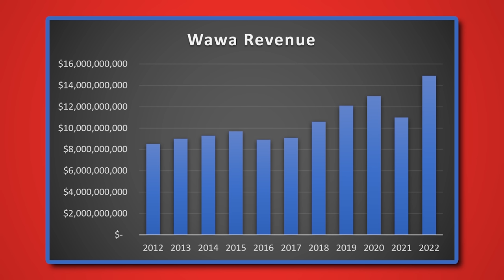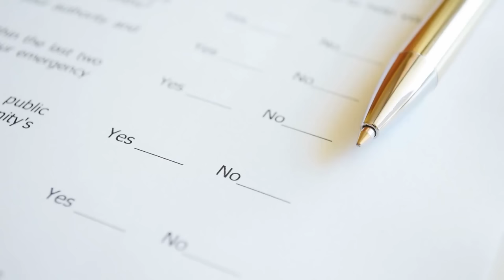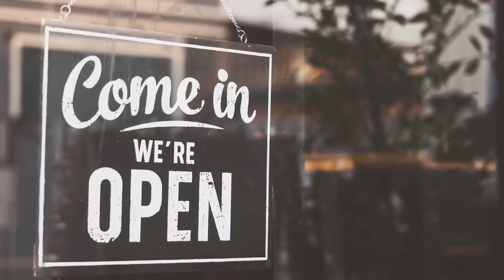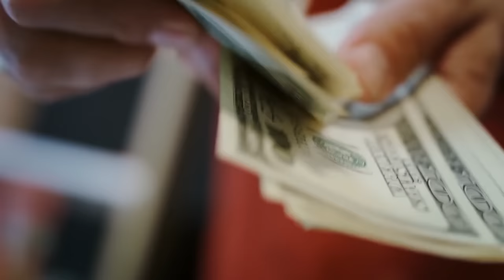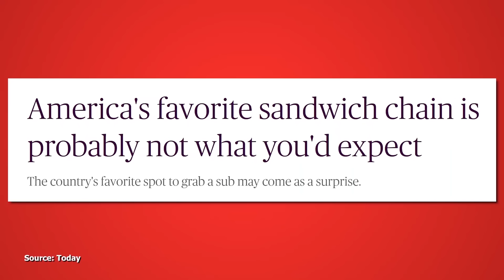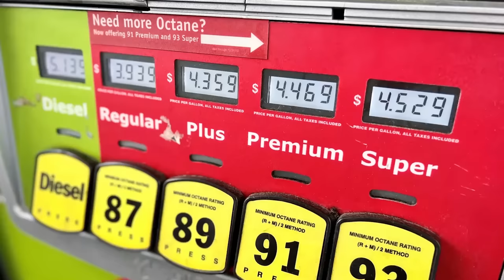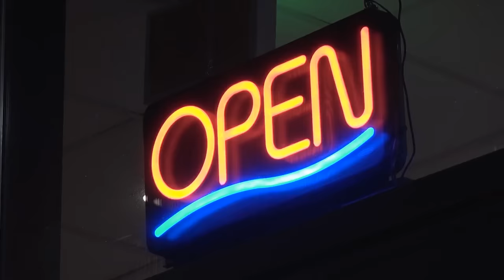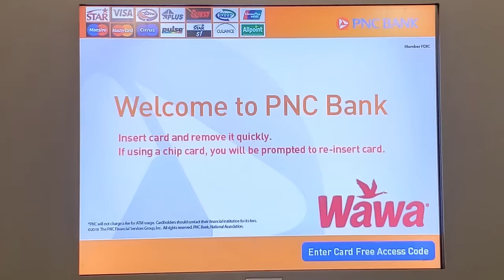Wawa - Why They're Successful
Episode Description: Wawa is a beloved regional chain of convenience stores. This video tries to identify the biggest reasons behind their success.